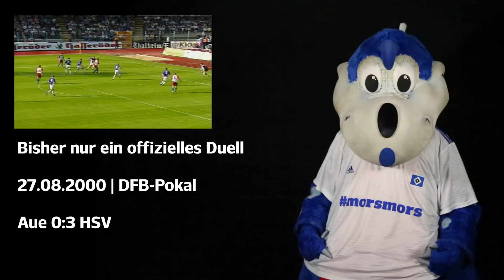Dino Hermann's Gegner-Check | FC Erzgebirge Aue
Vor dem Auswärtspiel in Aue zeigt euch Dino Hermann die wichtigsten Fakten zur Partie.